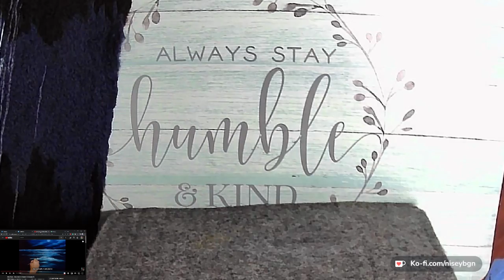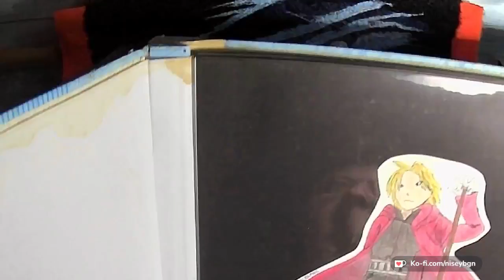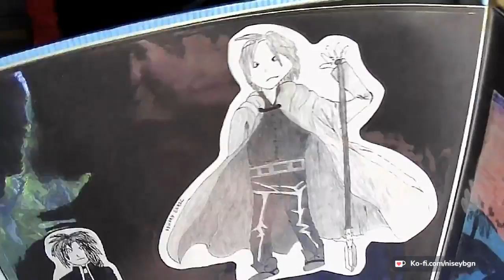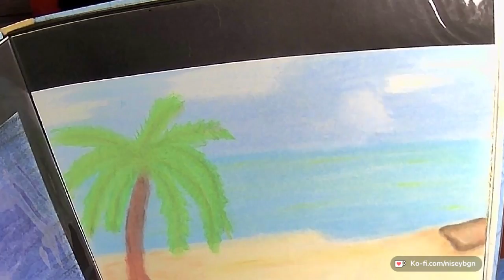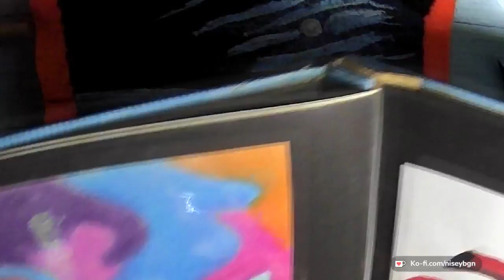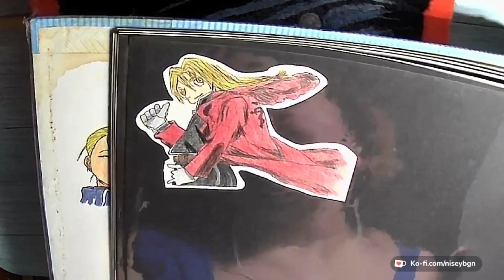Painting with Wool: Felting Along with Bob Ross Ep.2 Part 8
We've started to follow along with Ep.2 Season 3 of The Joy of Painting tutorials from Bob Ross called Blue Moon. This week we started to work on getting the more noticeable waves put in.

Material List:
Needle Felting Tools
Needle Felting Mat(I use a felt one, there are several different kinds)
Scissors
A piece of craft store felt(standard precut squares they sell by the piece)
Roving *I am using acrylic yarn that I have fluffed with a sticker brush due to my budget being very tight right now. I was able to catch a 50% yarn sale at Jo Ann Fabrics (not sponsored). This allowed me to get all the colors I needed while staying within my budget. I purchased their Big Twist Value yarn. If your budget allows wool roving may be a better option for you but we are getting by just fine using the acrylic yarn."

If you would like to support the channel, donations can be made to the Kofi page listed below, or perhaps a piece of artwork from the Etsy shop would tickle your fancy?